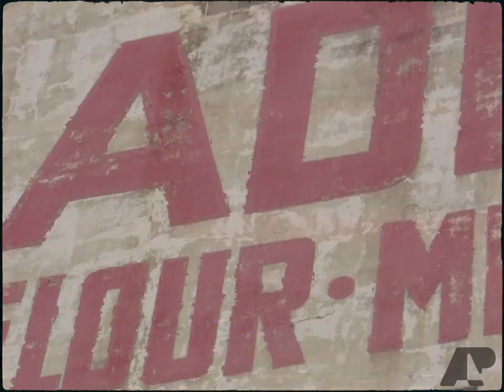Alexander Wright - Indirect (Dir.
Alexander Wright - Indirect
Directed, shot and edited by @austin_prescott
VHS Cam: @thanks2chef